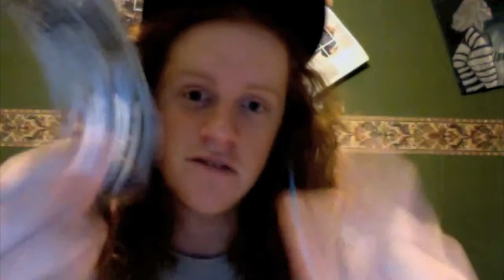The Dangers of Acrylc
Acrylic is full of pores that your ear can grow to and give you way more problems than good. Don't wear it when your stretching or even for a long time after your ears have completely healed.